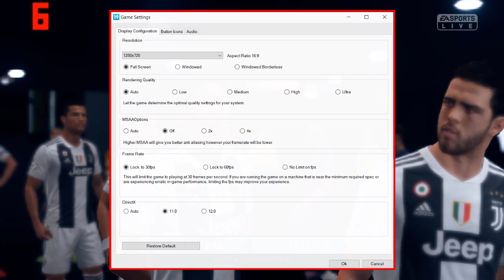FIFA 19 (AMD A6, Radeon R4 Graphics) Low End PC (512MB)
FIFA 19 Gameplay on Low End Laptop (AMD A6, Radeon R4 Graphics)

FPS While Recording: 8-15
FPS While Not Recording: 17-18

FIFA 19 Minimum System Requirements

CPU: Intel Core i3-2100 / AMD Phenom II X4 965 or better
CPU SPEED: Info
RAM: 8 GB
OS: Windows 7/8.1/10 - 64-Bit
VIDEO CARD: 1 GB NVIDIA GeForce GTX 460 / AMD Radeon R7 260
PIXEL SHADER: 5.0
VERTEX SHADER: 5.0
DEDICATED VIDEO RAM: 1024 MB

(PC Specs)

8GB RAM
120GB SSD